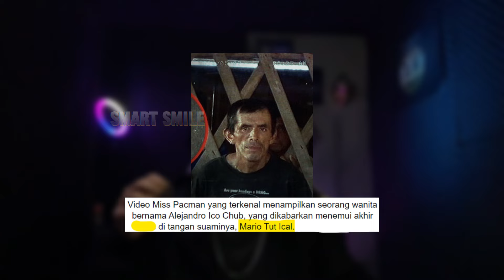KEJADIAN MISS PACMAN YANG LAGI VIRAL DI TIKTOK || VIRAL NEWS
🎭MASK CREATOR🎭
🔴NGOBROLIN HAL YANG VIRAL DI MEDSOS

🔴UNTUK TAWARAN KERJASAMA ATAU ENDORSE,
BISA MENGHUBUNGI INSTAGRAM @mask_creatorr

lLIKE video ini sebagai bentuk dukungan kalian.